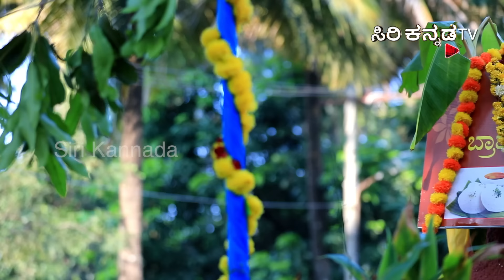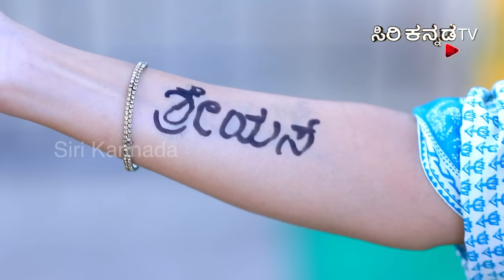Brahmins Café || ಬ್ರಾಹ್ಮಿನ್ಸ್ ಕೆಫೆ || Full Episode 110 || Siri Kannada TV